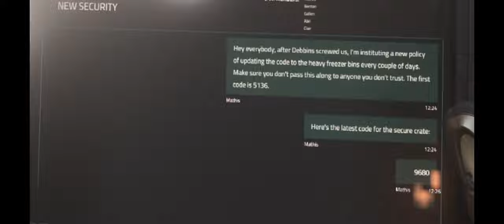Star Citizen - A Reclaimer Mission " Breach and Steal " Tour - 3.17.2 PTU